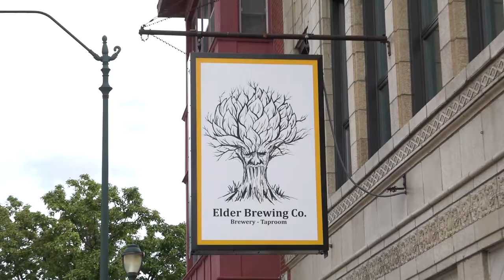Joliet Public Library Series Trailer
What's Goin' Down In Downtown J-Town is teaming up with The Digital Media Studio at the Joliet Public Library for a special podcast series. We'll be talking about all of the services that the library provides for it's patrons. The Library is also wanting to get the word out about all of the new things in store. We'll be filling you in on some of the activities goin' down in the City of Joliet as well. We can't wait to get this out to you! The first episode is done so be on the lookout soon!